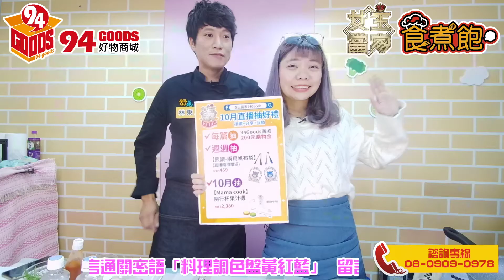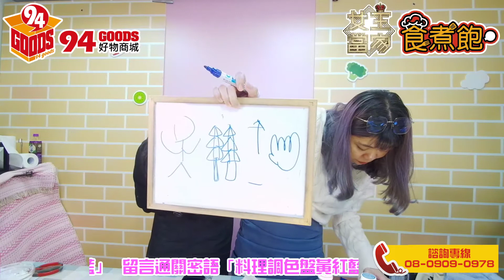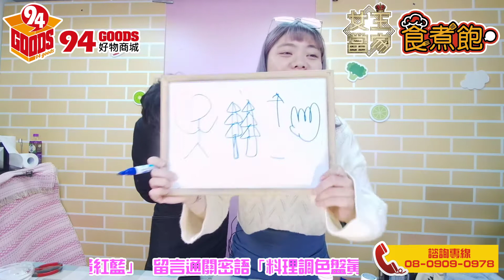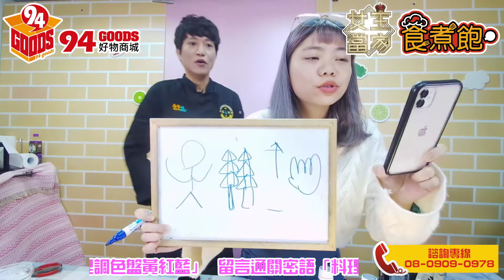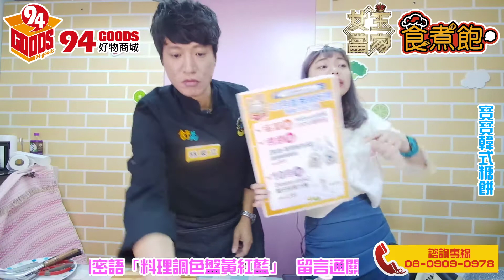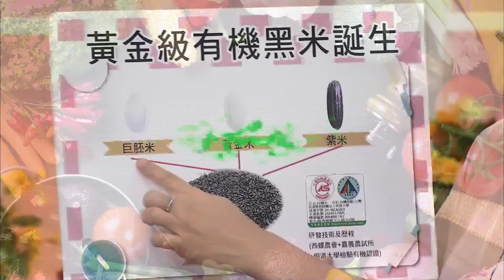週一 女王當家食煮飽 寶包異想世界-主廚料理調色盤🔥🔥🔥黃紅藍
週一 女王當家食煮飽 寶包異想世界-主廚料理調色盤🔥🔥🔥
留言通關密語抽好禮🎁 留言『料理調色盤黃紅藍』就有機會抽「94Goods好物商城200元購物金1張」本周邀請嘉賓：金牌主廚林東立

更多🤟料理祕訣😜爆笑驚喜😱驚恐考驗都在#女王當家食煮飽
精彩單元 不能錯過👍👍👍

❤️女王粉快追蹤❤️
👉Youtube訂閱【女王當家】
👉Line加好友【@94goods】
👉IG追蹤【女王當家】